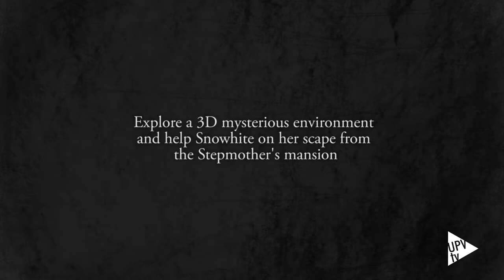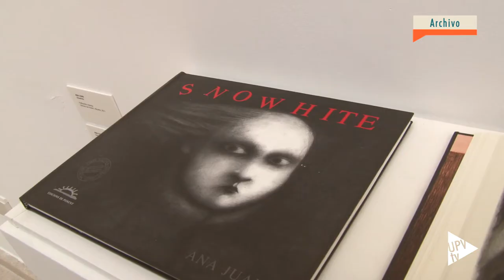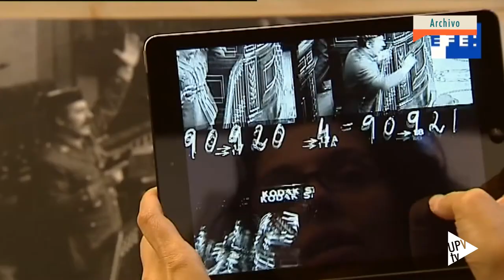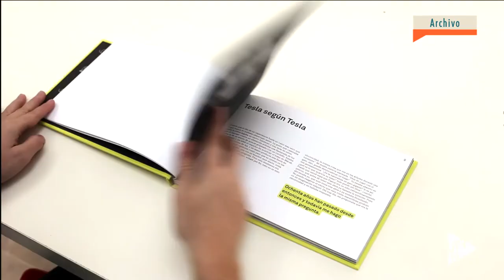Erthaland galardonado en 3DWire - Noticia @UPVTV, 20-10-2016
El videojuego “Erthaland, Snowhite’s Secret Tale”, desarrollado por investigadores de la Universitat Politècnica de València, ha sido galardonado con el premio al mejor videojuego de realidad virtual en la última edición del Festival 3D Wire, celebrado en Segovia la primera semana de octubre. El premio lo concedía RTVE.